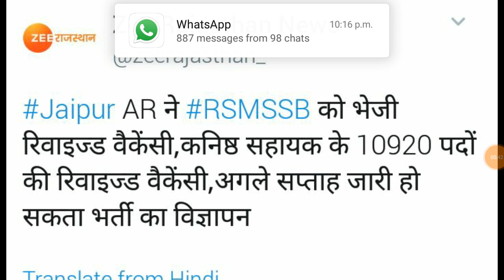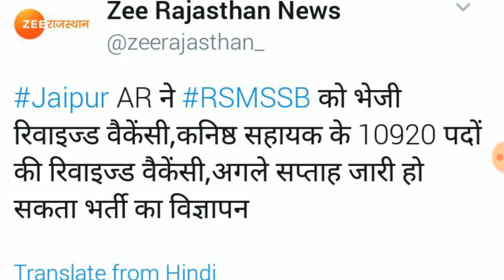RSMSSB कनिष्ठ सहायक के 10920 पदों पर भर्ती का अगले सप्ताह जारी करेगा विज्ञापन ।।